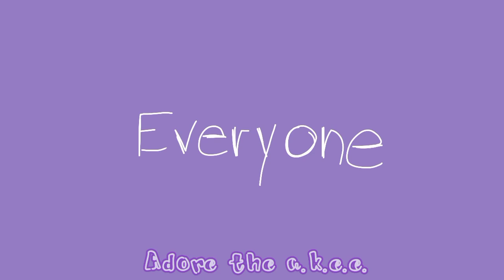Everyone is dumb! [animation meme] PvZ UoM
(omg it got partially blocked-
frickin yt, I'm not reuploading this 💀
if you live in Russia I'm sorry u can't see this)

THIS MEME IS EVERYWHERE OMG-
Sorry I couldn't resist anymore and i made one (even though i don't like making trends a lot lol)

i kinda like how this turned out :v
hmm also my bday is very closee uhsgshshsjshs!! (oct.11)

"What's PvZ UoM?"
-it means Plants vs Zombies Universe of Magic, that's the name of my AU (alternate universe)

[. Characters Used .]
•Shelia
[. Apps Used .]
•flipaclip-12 fps
[. Device Used .]
•phone
[. Time Taken .]
around 2 hours
[. Subcount at upload .]
•1,045

there's a lot of original bruh
and i think i inspired by everyone (?)